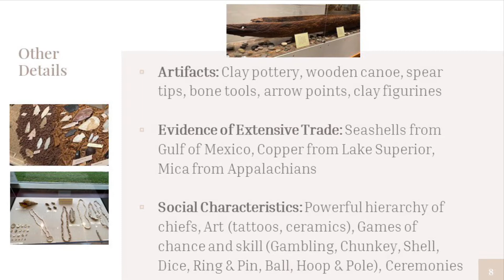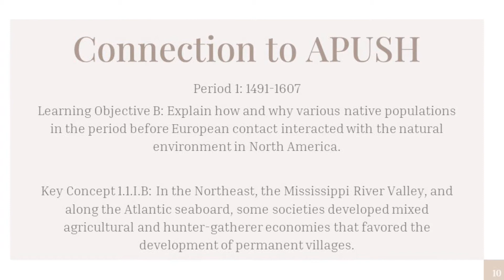Cahokia Mounds (Landmarks of American History & Culture)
This video describes the characteristics of the Cahokia Mounds. It contains videos of Monks Mound as well as a description of its importance to the APUSH curriculum and exam.